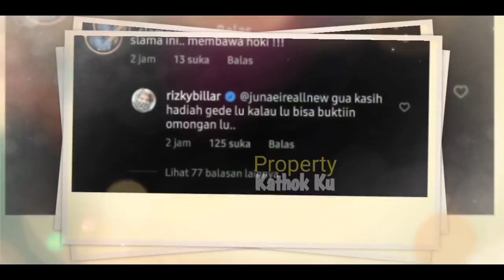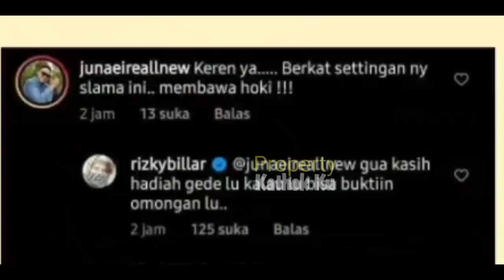Kembali Rizky Billar SKAKMATT ORANG yg SEBUT LESLAR SETTINGAN!! Hingga Si ONO NANGiS?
Jangan Lupa: _
Thankz!!..